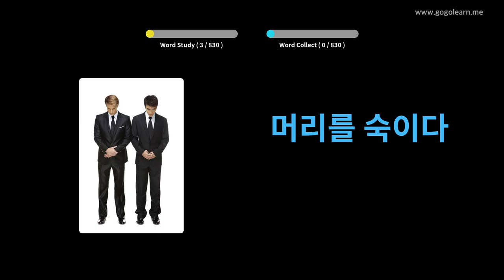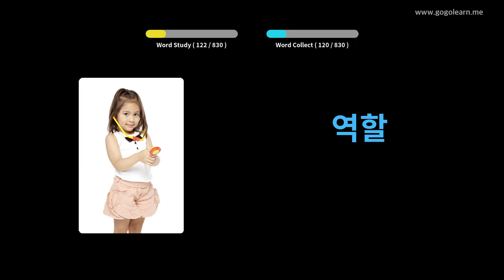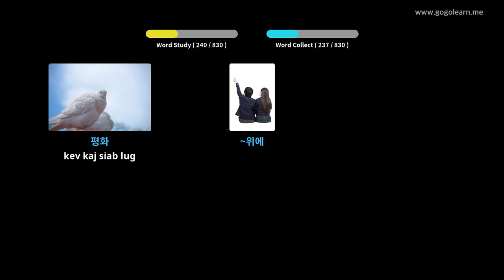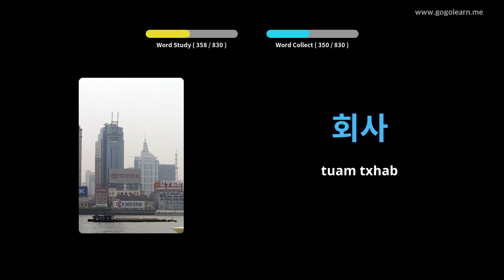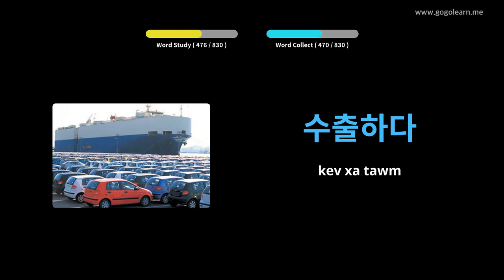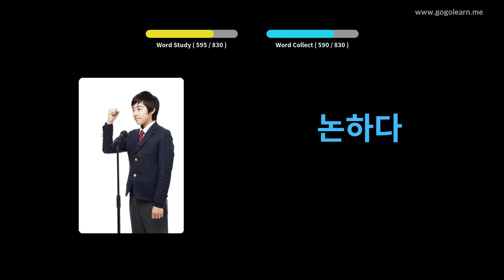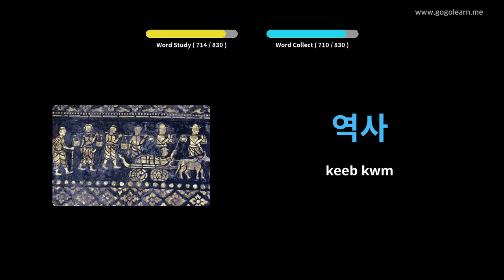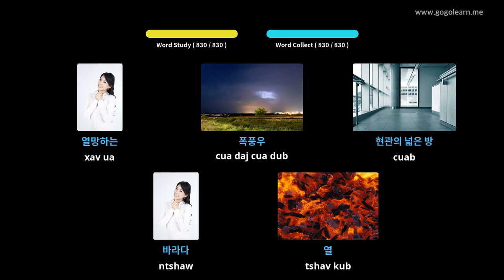Kaus Lim Qab Teb Lus Suav Mloog Thaum pw | Golearn